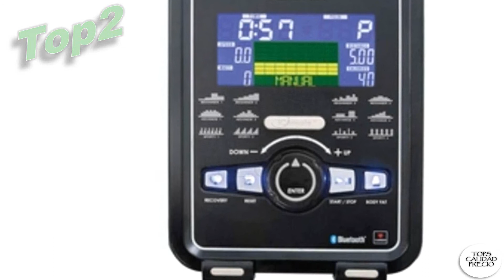✅BICICLETA ESTÁTICA RECLINADA [2020 SEPTIEMBRE]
💥👇 ENLACES PARA COMPRAR [BICICLETA ESTÁTICA RECLINADA]👇💥
0:00 Intro.00:20 Top5
 CapitalSports Capital Sports EVO Bicicleta estática - Bicicleta de Fitness con Ordenador de Entrenamiento, Bluetooth

01:00 Top4
 SCHWINN 570R, Bicicleta Estática Reclinada, Con Respaldo, Bluetooth, MP3, Aplicaciones Deportivas Para Smartphone, Carreteras 3D Conectadas, 29 Programas, max 136 kg

01:40 Top3
 Circuit Fitness 594 Upright Bike

02:20 Top2
 BRX-R300 HRC - Bicicleta Estáticas reclinada + Receptor wireless + APP Ready

03:00 Top1
 Circuit Fitness 587 Recumbent Bike

Temas Relacionados:BICICLETA-ESTÁTICA-RECLINADA bicicleta_estática_reclinada_amazon bicicleta_estática_reclinada_2020 mejor_bicicleta_estática_r Los precios y disponibilidad del Producto son precisos en la fecha y hora de su creación y están sujetos a cambios. Se aplicará a la compra del producto el precio e información de disponibilidad que aparezca en Amazon en el momento de la compra.